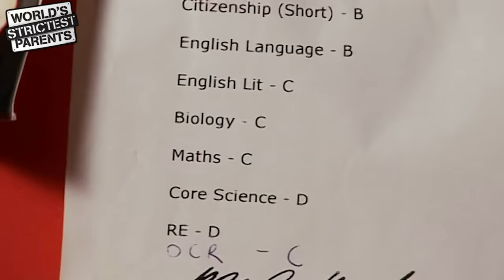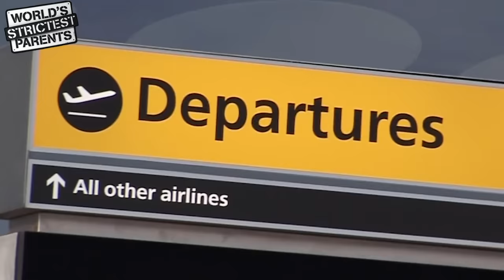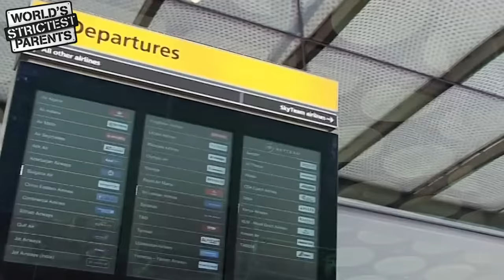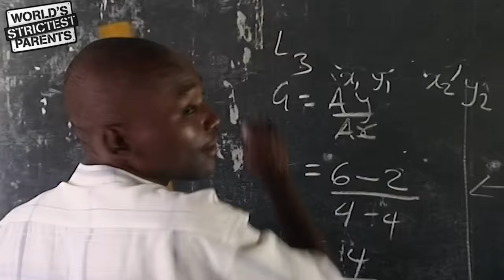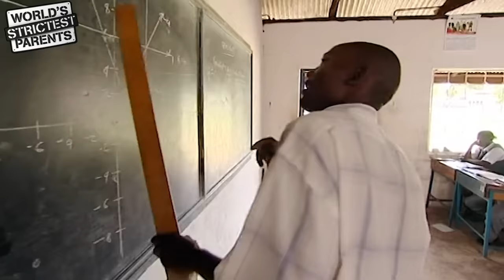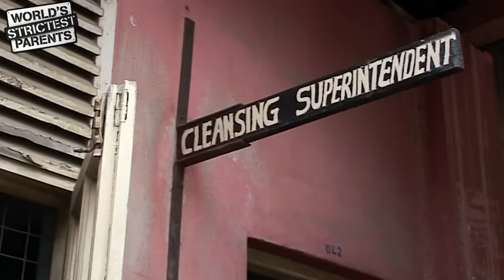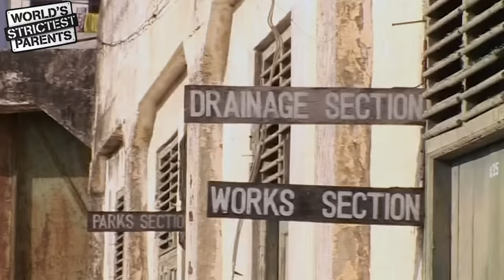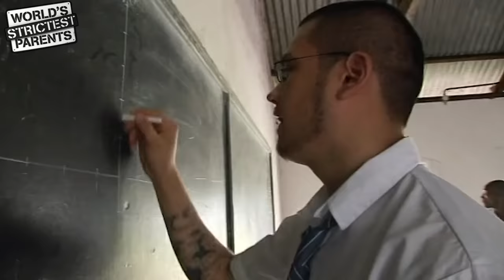Culture Shock Hits Teens in Kenyan Family | World's Strictest Parents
Enjoy season 3 episode 6 of World's Strictest Parents! The teens will soon learn that things are pretty different in Kenya.